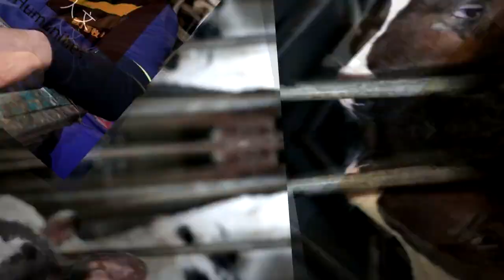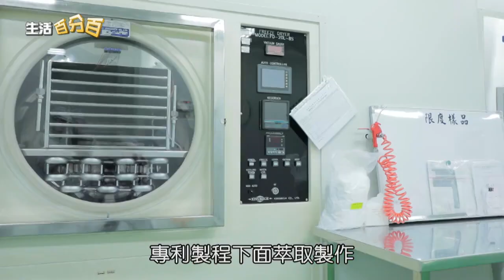中天【生活百分百】品牌故事單元-一場意外促成品牌誕生 以愛出發呵護肌膚之美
從母親對女兒的愛為起點，到期望讓更多人享有健康美肌，創辦人與研究單位合作，歷經多次的研發與測試，終於提煉出關鍵性的成分─具有三股螺旋結構的膠原蛋白。